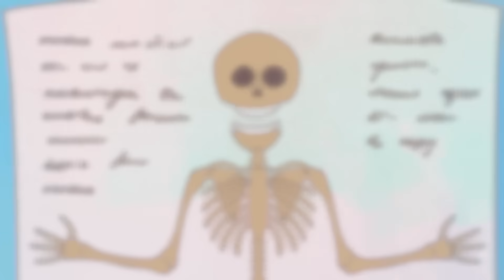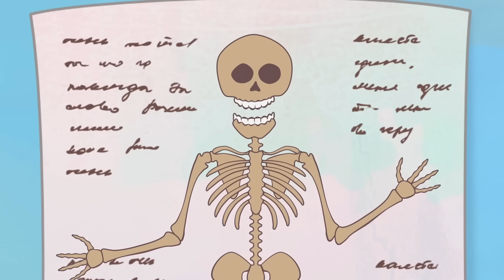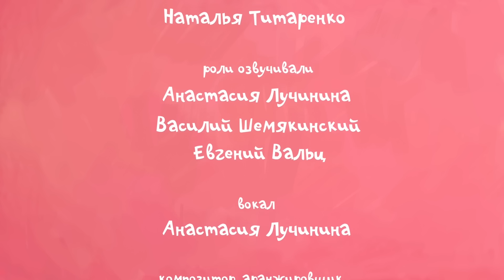🎃 HALLOWEEN - Жила была Царевна - Монстры вокруг и другие серии! Сборник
Жила-была Царевна - многосерийный мультфильм про маленькую обаятельную и непоседливую девчушку. В каждой серии - поучительная история из ее жизни. Она хоть и царевна, желания у нее совершенно обыкновенные, как и у любого ребенка!

Развивающее_видео Поиграйка с Царевной, смотри все серии передачи с настоящей Царевной и игрушками
Шоу «Зарядка с Царевной» Подружись с Царевной!